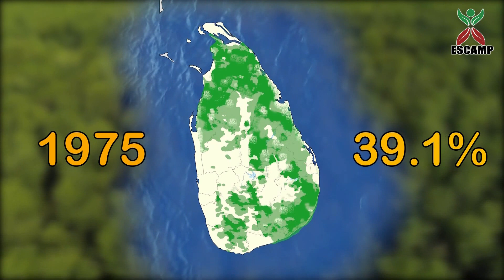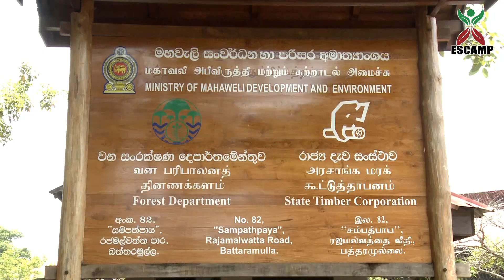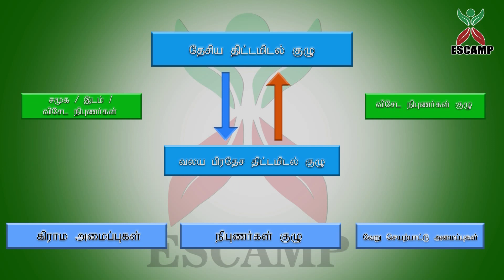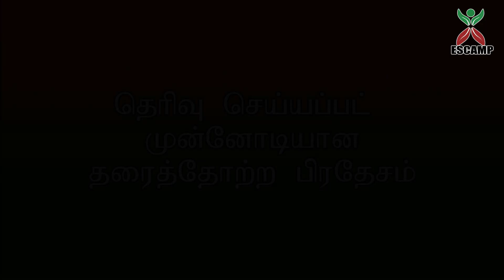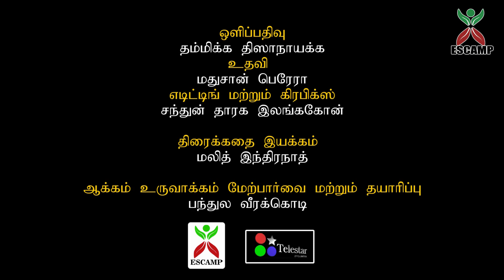02 Pilot landscape management and Planning Tamil version new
Sri Lanka - Eco Systems and Conservation Management Project